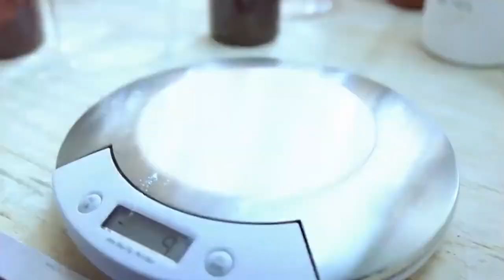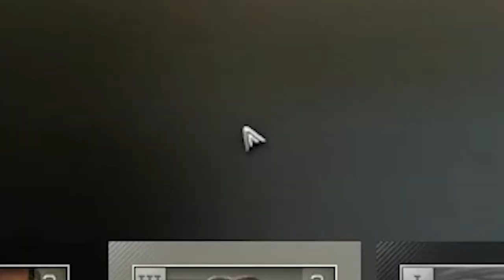Obdolbos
Do drugs kids (In Escape From Tarkov)